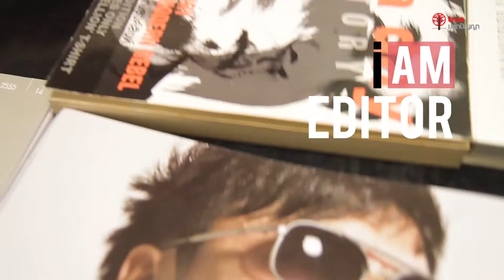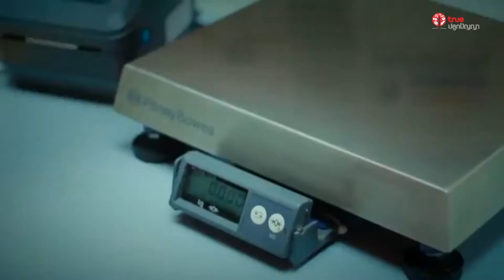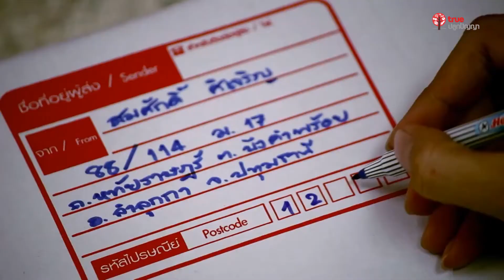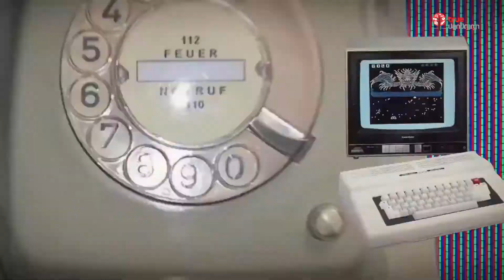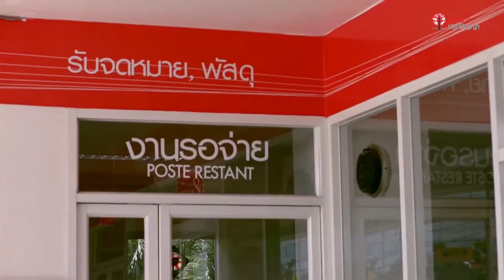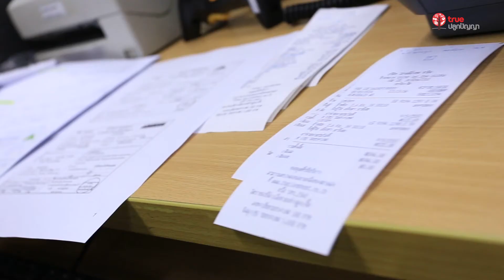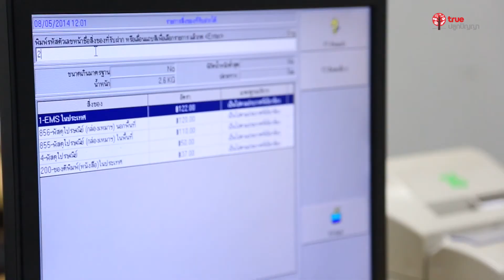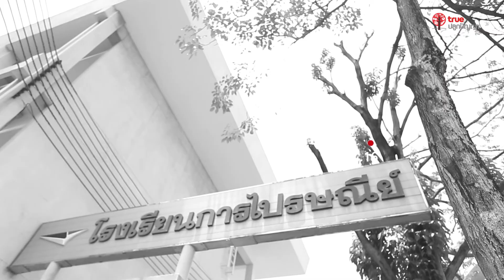I AM 4 : 12 POST OFFICE นักการไปรษณีย์